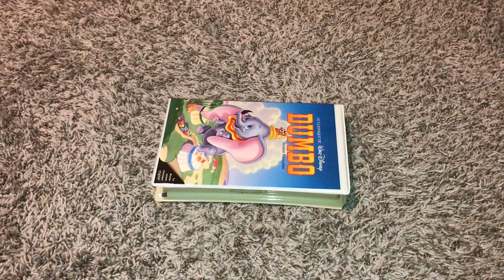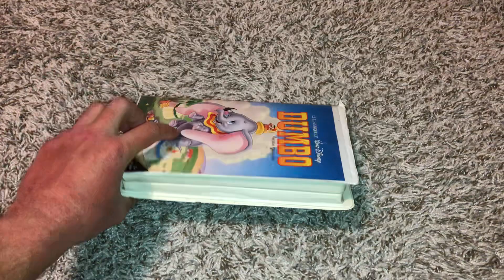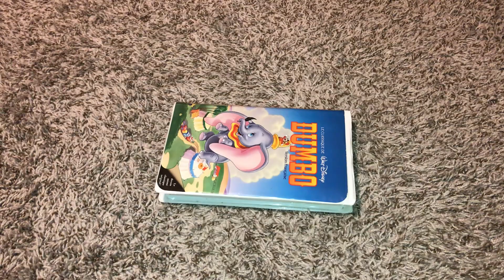Dumbo French Canadian VHS Overview (2024 Edition)